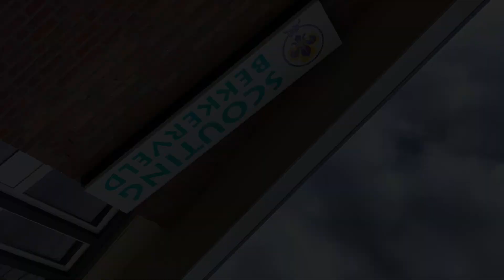Scouting Bekkerveld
Bekijk hier de aanmelding van Scouting Bekkerveld voor de Nationale Vrijwilligersprijzen 2024!